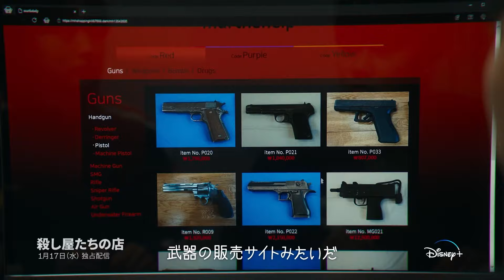キム・ヘジュン出演のクライムスリラー『殺し屋たちの店』予告編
絶大な人気を誇る‹イ・ドンウク›×実力派新人‹キム・ヘジュン›
謎の殺し屋集団から自らの命と““危険な遺産””を守るため戦う、手に汗握るクライムスリラー！

2024年1月17日（水）よりDisney+（ディズニープラス）で独占配信開始！（毎週水曜日 2 話ずつ配信）

主演：イ・ドンウク、キム・ヘジュン
監督：イ・グォン『ドアロック』

SUPPORT US!

►映画フル『グランド・クロス ジャッジメント・デイ』